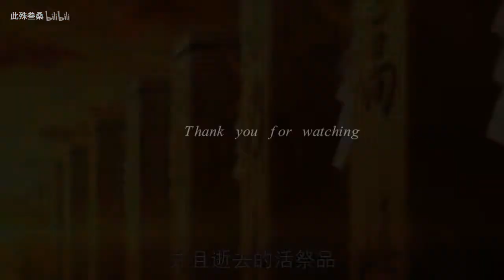[Yuuki Yuuna wa Yuusha de Aru _AMV] Blossom